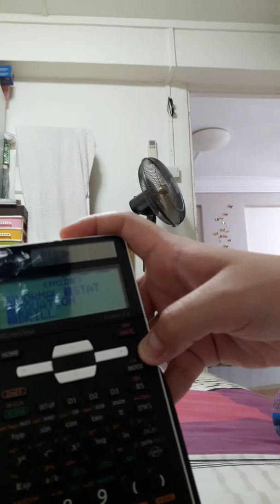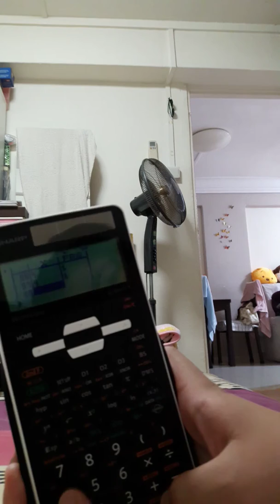All the errors on the sharp calculator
I think these are all the errors:)